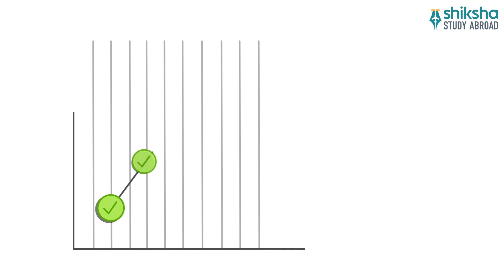The Complete Guide to the Duolingo English Test: Everything You Need to Know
Are you considering taking the Duolingo English Test? Look no further! In this video, we've compiled all the essential information you need to know about the Duolingo English Test, so you can approach it with confidence and achieve your desired score.